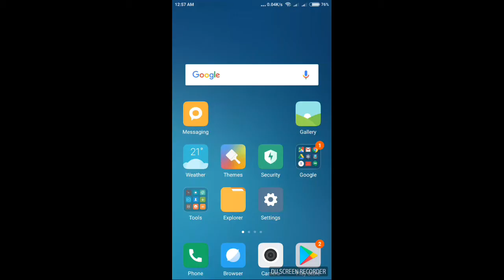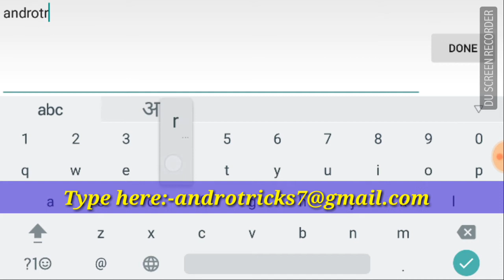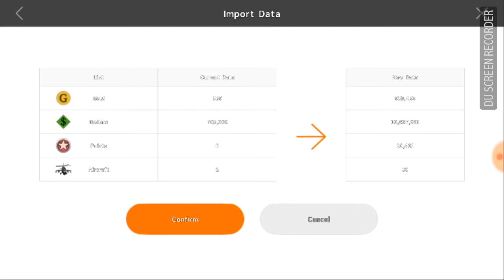Gunship battle latest version hacked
Latest Working Gunship battle hack

password:-Andro12345

if you have any game and you want to hack it than ask from me maybe i can do.

i can make a joypole account of gunship battle that full of gold,dollers,Gunships unlocked and many more